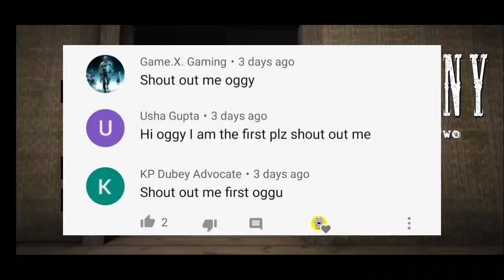Dadi Ne Injection Deya 😂 | Nurse Granny And Doctor Grandpa In Granny Chapter Two With Oggy And Jack